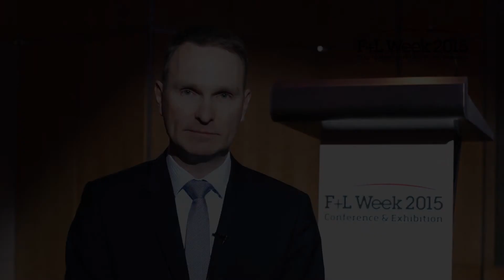Tono Nasch | ISP